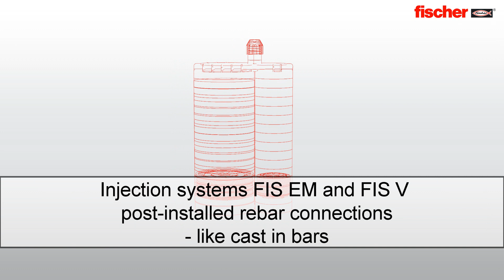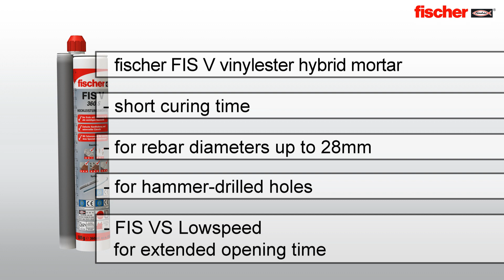fischer: Post-installed rebar connections with FIS EM and FIS V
Post-installed rebar connections -- like cast in bars.
The fischer injection systems are ideally suited for post-installed rebar connections according to DIN 1045-1.